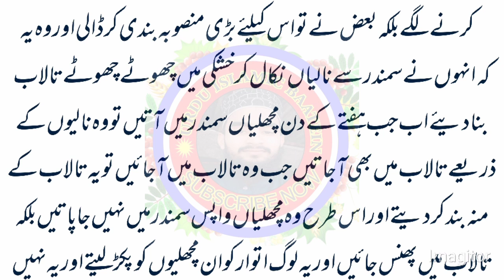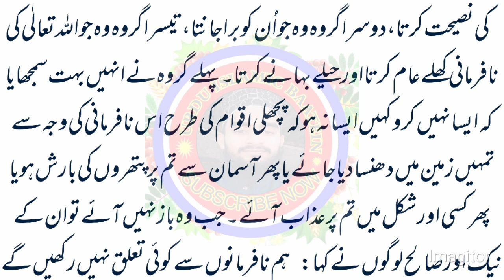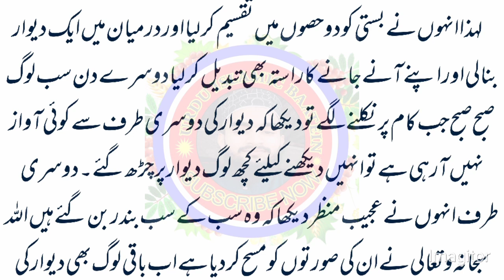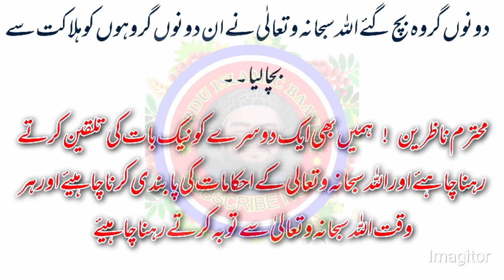12000 Yahoodi Bandar Ban Gaye | Bani Isreal Ka Waqia | Bani Isreal Ka Qissa | Hazrat Dawood Ka Waqia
12000 Yahoodi Bandar Ban Gaye | Bani Isreal Ka Waqia | Bani Isreal Ka Qissa | Hazrat Dawood Ka Waqia

Bani isreal ke 12000 bara hazzar log bandar kaise ban gay...un logo ko kis jurm ki saza mili thi or wo kis Nabi ki qoum thi...
bht hi piyara waqia he pora sun kar apny ilm me izafa karen or dosro ke sath bhi share karen...

islamic
channel
islam
akbar ali islamic channel
prophet stories
islamic lecture in urdu hindi
Hazrat Dawood Ki Ummat Bandar Kyo Bani
David | Dawud | Qasas ul Anbiya | Waqia
Hazrat Dawood A.S Ki Ummat Bandar Kyun Bani | David Dawud Story
Hazrat dawood as ki zindgi ka ajeeb qissa
Qoum e Dawood Alihis Salam | quranic story
Bani Israel Ki Qaum Bandar Ban Gaye urdu stories
Hafte ke roze machli ka shikar karne per 12000 insan bandar ban gaye
Aik Qissa Hai Quran Say Ep#16 12 Hazar Log Bandar Ban Gai Haji Abdul Habib Attari
12 Hazar Log Bandar Ban Gai
Madani Channel
Dawateislami
Quran
Waqia
rohail voice
ruhil voice
rohail voice channel
islamic stories
bani israel
bani israil
surah bani israil
al quran surah bani israil
bani israeel
bani israel ayat
bani israel story
sejarah bani israel
bani israel ka qissa
bani israel and musa
bani israel in quran
bani israel kon they
surah bani israel 32
bani israel ka kissa
bani israel kaun the
bani israel kon thay
bani israel ki kahani
bani israel and moses
hazrat dawood
hazrat dawood ka waqia
hazrat dawood as
story of hazrat dawood
hazrat dawood story
hazrat dawood as ka waqia
hazrat dawood ki kahani
hazrat dawood alaihis salam ka waqia
hazrat dawood a.s ka waqia
hazrat dawood story in urdu
hazrat dawood alaihis salam
hazrat daud ka waqia
hazrat dawood alehi salam ka waqia
hazrat dawood as aur jaloot ka waqia
hazrat daud story
hazrat dawood story in hindi
hazrat daood
hazrat dawood ali salam ka waqia
qissas ul ambiya
qasas ul ambiya
qissas ul anbiya
qisas ul anbiya
ambiya ki qissa
ambiya ke qisse
qsas ul anbiya
qasas ul ambiya series
qisas ul anbiya in urdu
qisas ul anbiya in hindi
kasas ul anbiya
qissa ul anbiya
qasas ul anbiya hazrat ilyas a.s ka qissa
qasas ul anbiya urdu
qasas ul anbiya ep 13
qisas ul anbiya without arabic
qasas ul anbiya episode 1
qasas ul anbiya episode 2
qissa ul anbiya dr hassan
quran
qurani waqiat
qurani waqiat in urdu
waqia
qurani waqia
surah waqiah
waqia owais qurani
surah al waqiah
surah waqia
norway quran waqia
al quran al waqiah
tilawat e quran surah waqia
quran tilawat
al waqiah
tilawat e quran
surah waqia ka wazifa
surah waqiah ka wazifa
ashab e kahf ka waqia paigham e quran ep#14
suraj waqia
tafseer quran
girl's name from surah waqia of holy qur'an

12000 yahoodi bandar ban gaye
bani israel ka waqia
bani israel kon thy
qissa sul ambiya
bani israel history in Urdu
bani israel story
qurani waqia
islamic history
islam ka waqia
hazrat dawood ki qoum
yahoodi bandar ban gaye
12000 yahoodi bandar kyu bany
bani israel par Allah ka azab
ambiya ka waqia
qurani qissa

sachi kahaniyan
hindi story
interesting moral stories
emotional stories
emotional story
Golden words
urdu stories
heart touching stories
urdu kahani